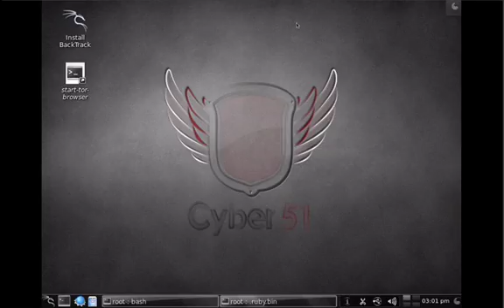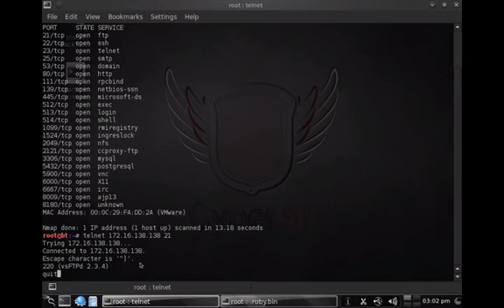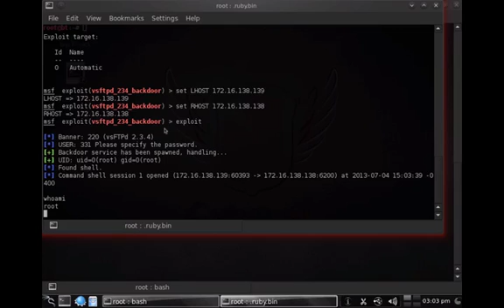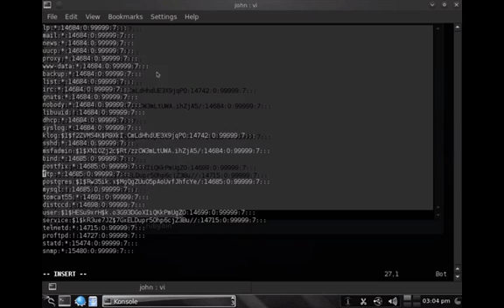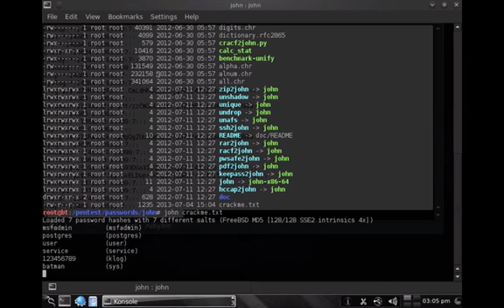How to Hack | FTP Server Exploit Pentest | Cyber 51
demonstrates exploiting an FTP service to gain full control over victim machine

It is intended for those who wish to learn about, and protect themselves, from vulnerabilities and exploits used by malicious hackers. Accessing anyone else's computer system without their consent is illegal! We do not condone or approve any illegal use of this tutorial in any way.

Sign up to our free newsletter and get the latest Cyber Security Information for free!